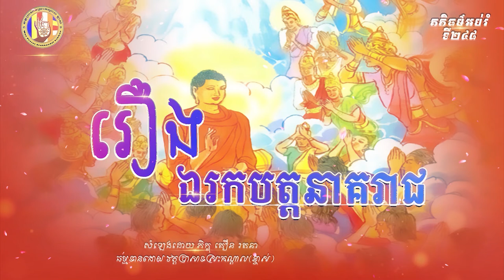២៤៩ រឿង ឯរកបត្តនាគរាជ